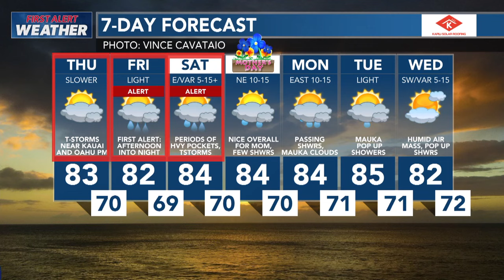First Alert Weather Days: Intense thunderstorms may develop near the islands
NN’s weather team is issuing First Alert Weather Days for Maui County and Hawaii Island on Friday afternoon into Saturday amid the threat of heavy rains.